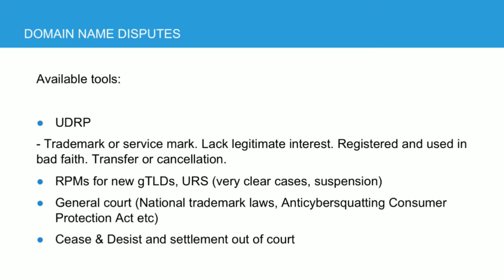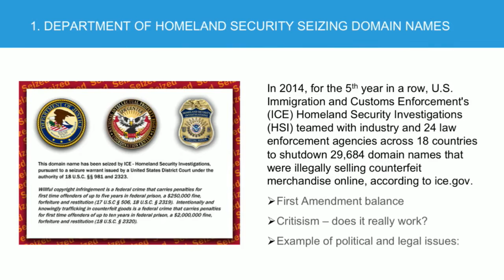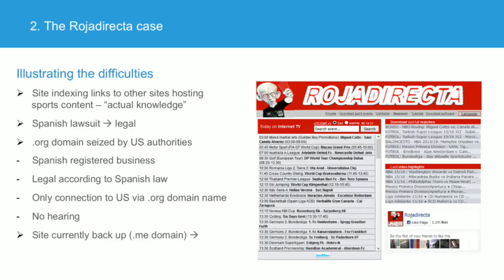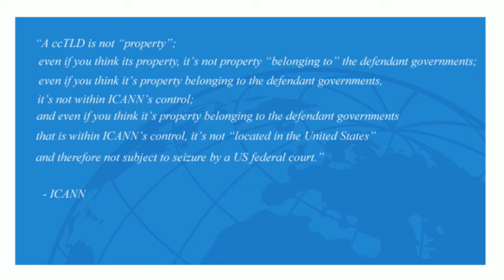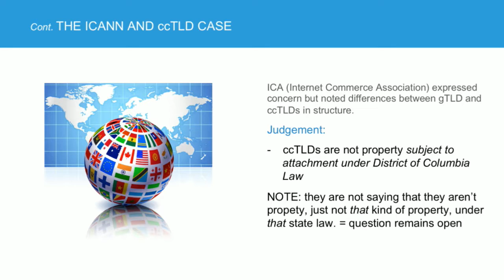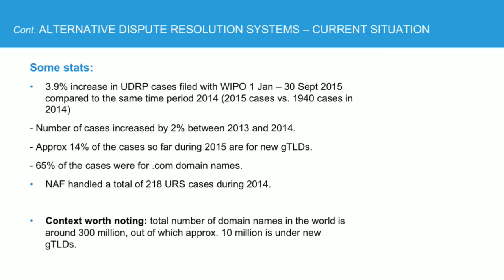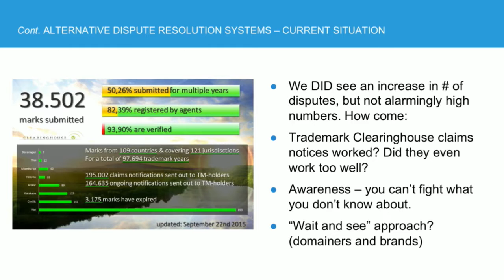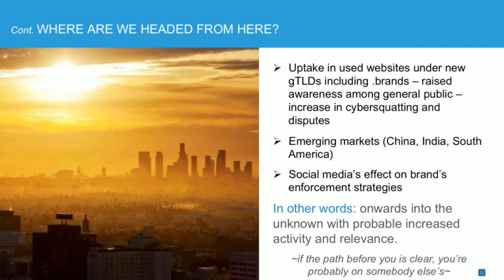Jeanette Söderlund Sause - Nordic Domain Days - IND15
Jeanette Söderlund Sause is a lawyer specializing in domain name law, and she has successfully handled a great number of disputes under national and international dispute resolution systems. She is also a domain name industry consultant with experience at corporate, registrar and registry levels, focusing on acquisitions, transfers, registrations and strategies.